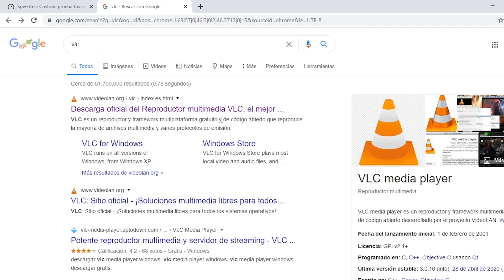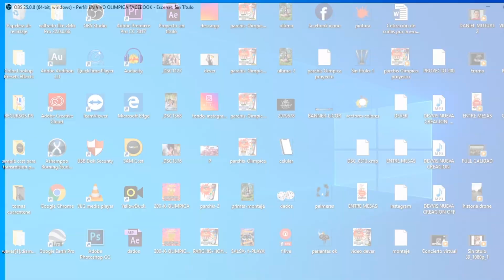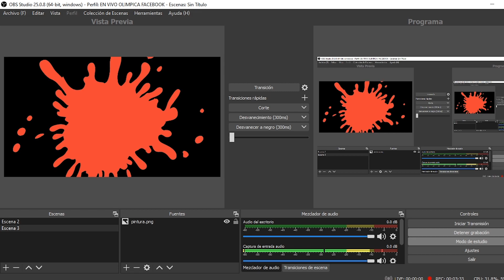COMO HABILITAR LA FUENTE VLC A OBS ESTUDIO 2020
En este tutorial veremos la MANERA SENCILLA DE HABILITAR LAS FUENTES DE VÍDEO VLC EN OBS .
 LINK DE DESCARGA DEL REPRODUCTOR